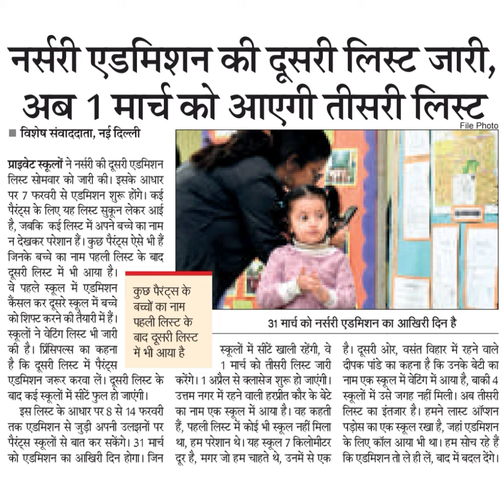नर्सरी एडमिशन की दुसरी लिस्ट जारी,अब 1 मार्च को आएगी तीसरी लिस्ट नई दिल्लीप्राइवेट स्कूलों ने नसंी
नर्सरी एडमिशन की दुसरी लिस्ट जारी,
अब 1 मार्च को आएगी तीसरी लिस्ट  नई दिल्ली
प्राइवेट स्कूलों ने नसंी की दूसरी एडमिशन
लिस्ट सोमवार को जारी की। इसके आधार
पर 7 फरवरी से एडमिशन शुरू होंगे। कई
पैरंट्स के लिए यह लिस्ट सुकून लेकर आई
है, जबकि कई लिस्ट में अपने बच्चे का नाम
न देखकर परेशान हैं। कुछ पैरंट्स ऐसे भी हैं।
जिनके बच्चे का नाम पहली लिस्ट के बाद
दूसरी लिस्ट में भी आया है।
वे पहले स्कूल में एडमिशन
कैंसल कर दूसरे स्कूल में बच्चे
को शिप्ट करने की तैयारी में हैं।
स्कूलों ने वेटिं लिस्ट भी जारी
की है। प्रिसिपल्स का कहना
है कि दूसरी लिस्ट में पैरंट्स
पहली लिस्ट के
बाद दूसरी लिस्ट
में भी आया है।
एडमिशन जरूर करवा लें। दूसरी लिस्ट के
बाद कई स्कूलों में सीटें फुल हो जाएंगी।
इस लिस्ट के आधार पर 8 से 14 फरवरी
तक एडमिशन से जुड़ी अपनी उलझनों पर
पैरंट्स स्कूलों से बात कर सकेंगे। 31 मार्च
को एडमिशन का आखिरी दिन होगा। जिन
31 मार्च को नर्सरी एडमिशन का आखिरी दिन है
स्कूलों में सीटें खाली रहेंगी, वे
1 मार्च को तीसरी लिस्ट जारी
करेंगे। 1 अप्रैल से क्लासेज शुरू हो जाएंगी।
उत्तम नगर में रहने वाली हरप्रीत कौर के बेटे
का नाम एक स्कूल में आया है। वह कहती
हैं, पहली लिस्ट में कोई भी स्कूल नहीं मिला
था, हम परेशान थे। यह स्कूल 7 किलोमीटर
दूर है, मगर जो हम चाहते थे, उनमें से एक
है। दूसरी ओर, वसंत विहार में रहने वाले
दीपक पांडे का कहना है कि उनके बेटी का
नाम एक स्कूल में वेटिंग में आया है, बाकी 4
स्कूलों में उसे जगह नहीं मिली। अब तीसरी
लिस्ट का इंतजार है। हमने लास्ट ऑप्शन
पड़ोस का एक स्कूल रखा है, जहां एडमिशन
के लिए कॉल आया भी था। हम सोच रहे हैं।
कि एडमिशन तो ले ही लें, बाद में बदल देंगे।